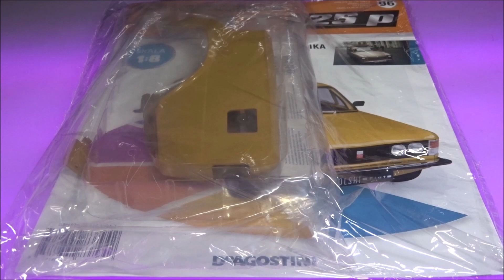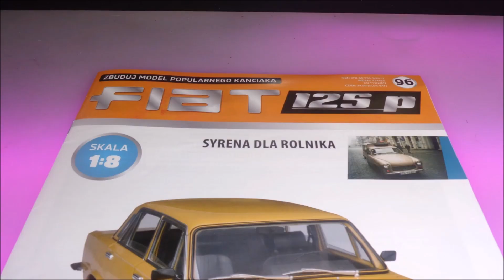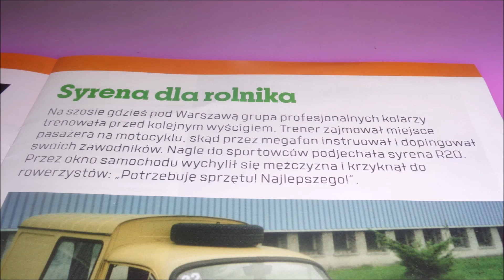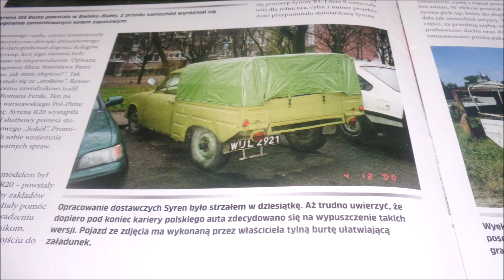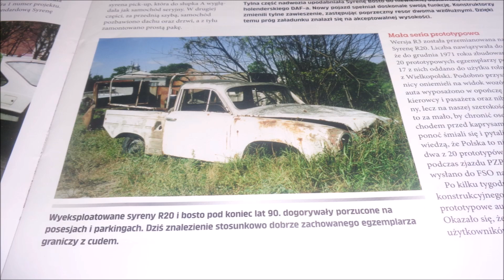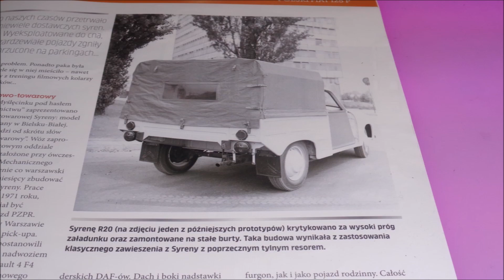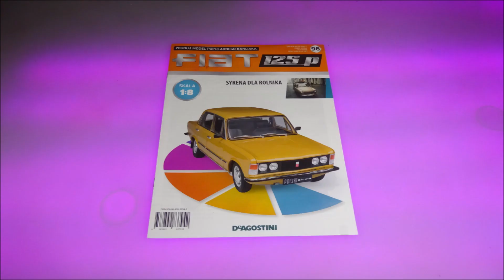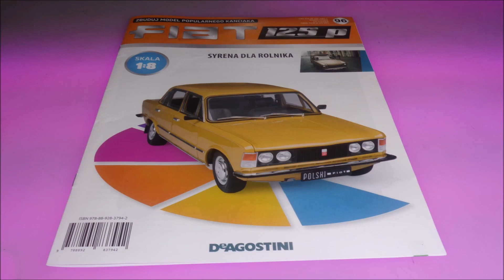Deagostini - Fiat 125p - Numer 96 - Prezentacja i Montaż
Deagostini
Fiat125p
NUMER 96 :
Fiat 125p część 96
Części: Lewy tylny błotnik, pokrywa wlewu paliwa, zamek pokrywy wlewu paliwa.
CO W FILMIE:
** 0:00 - Wstęp
** 0:29 - Zestaw Części
** 0:50 - Montaż
** 1:26 - Po Montażu
** 2:47 - W Numerze
** 7:43 - Podsumowanie
** 8:13 - Koniec
s2-s3-MZ+-NeoV